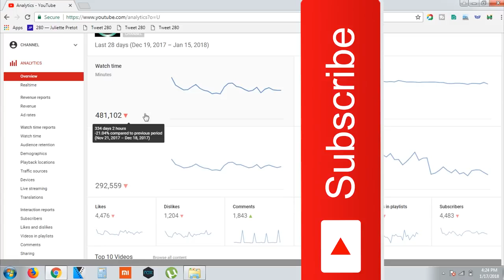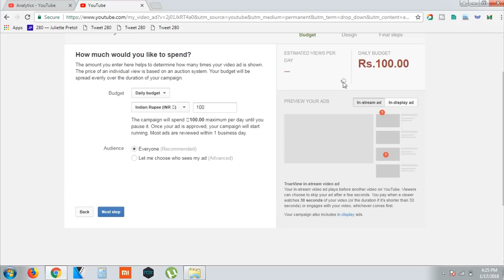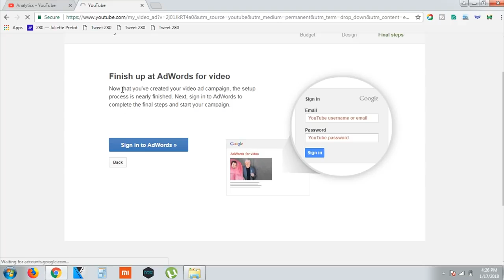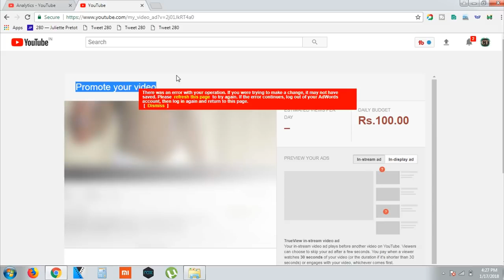How To Get 1000 Subscribers & 4000 Hours Watch Time in 1 Day On Youtube 2018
Hello,
In this video i will show How You Can Get or Gain 1000 Subscribers & 4000 Hours Watch Time in One Day and Activate / Enable Monetisation By Promoting Your Video By Google Adwords.
Becuase After Youtube New Policy Update 2018 We Cannot Place Ads in our Youtube Channel.

4) How To Increase Audience Retention
5) New Policy Update Youtube Monetisation Eligibility